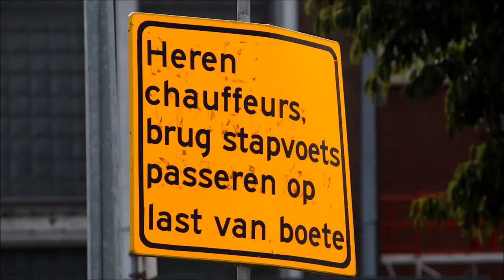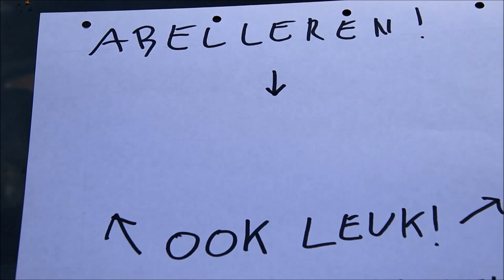Volvo FH4 in action part 2 [Miedemix #89]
Miedemix is een categorie op dit youtubekanaal met tien minuten lang korte clipjes rond een bepaald transport-thema.  De hele playlist kun je vinden op

Dit 89e deel is het tweede deel wat over de Volvo FH 4 in al haar uitvoeringen gaat. Inhoud:
Volvo FH4
Motward bij intocht Truckstar Festival 2019
Bakx
BNT
Den Hartogh
IntVeen
Jos Verberk
Kortenoever
Lambregts
NBKT Ulbrich
schroot
Nagel
TML
Bertino Kooter bij intocht Truckstar Festival 2019
De Kraker bij intocht Truckstar Festival 2019
De RUiter bij intocht Truckstar Festival 2019
Hulst Agri bij intocht Truckstar Festival 2019
Ivan Mol bij intocht Truckstar Festival 2019
Sworders bij intocht Truckstar Festival 2019
Verhaar bij intocht Truckstar Festival 2019
Hartung
Aart van Looijengoed
Schenk BP
Blankespoor Harskamp in Hoogkerk bij Bietencampagne 2019
Bulthuis Althuisius in Hoogkerk bij Bietencampagne 2019
Bulthuis Bos Schipper in Hoogkerk bij Bietencampagne 2019
Bulthuis Hoekstra in Hoogkerk bij Bietencampagne 2019
Bulthuis HS Agri in Hoogkerk bij Bietencampagne 2019
Carnehl Duijn & Varwijk Post in Hoogkerk bij Bietencampagne 2019
Tisvol van der Schoot in Hoogkerk bij Bietencampagne 2019
Vogelzang Bouwman Schildwolde in Hoogkerk bij Bietencampagne 2019
Broshuis Van Engelen
Carnehl Wemeijer
Den Hartog
Denny Musch
Drenth
Frank Hellinga Eesveen
G. Postma Niebert BosAgra
Kempf Wigchers
Van der Lee
Van der Werff
HTV Eikelenboom
Moeijes
Paro
Schmitz C. Struik
Schreuders
Wigchers
op de rollenbank
FH16 Jelle Bijlsma
LAW Tol

Vergeet niet te abelleren en tot kiekens!